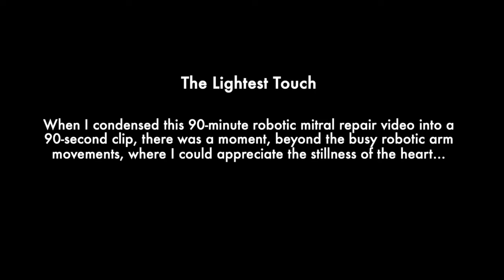The Lightest Touch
When I condensed this 90-minute robotic mitral repair video into a 90-second clip, there was a moment, beyond the busy robotic arm movements, where I could appreciate the stillness of the heart…